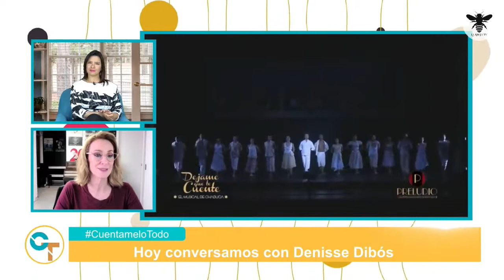Entrevista a Denisse Dibós en "Cuéntamelo Todo" con Fátima Saldonid | 010